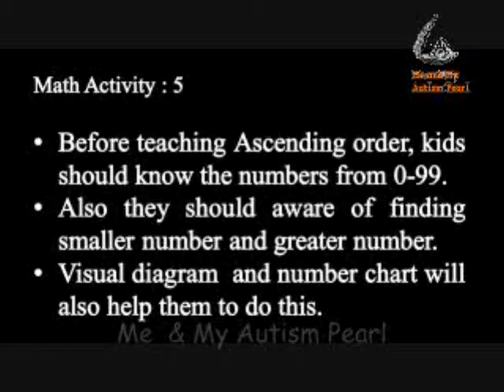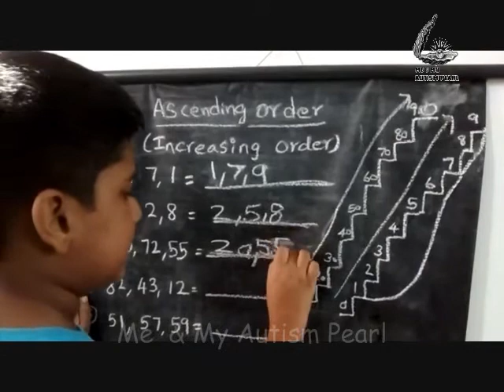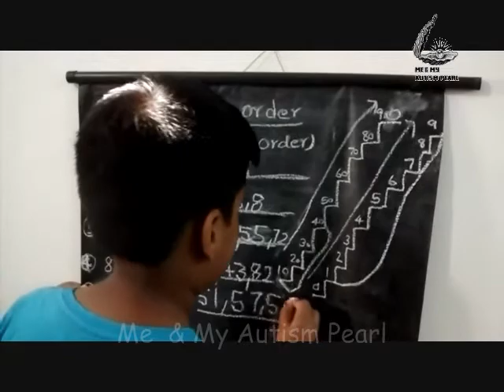Math Activity : 5 | Ascending order | Autism | 013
In this video, my kid is solving few problems and explaining how to do Ascending order. Ascending order is the sorting of numbers from smaller to greater. Prerequisite skills required is knowing smaller number and greater number.